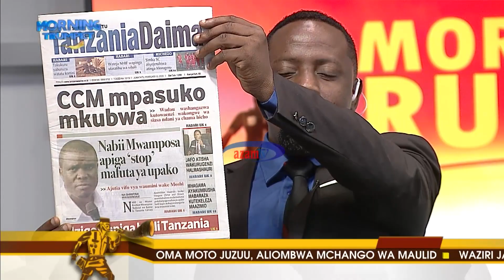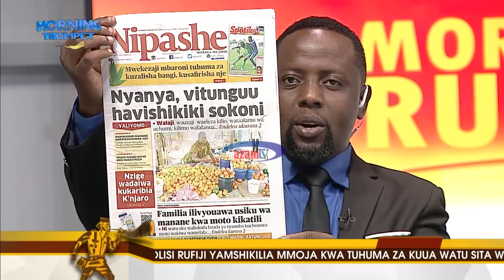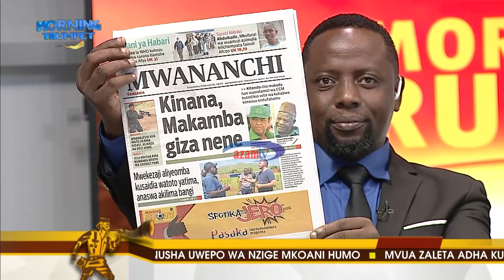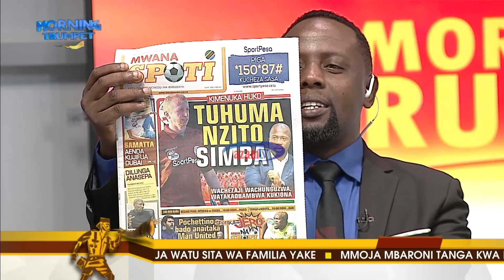DONDOO ZA MAGAZETI YA LEO – AZAM TV 10/02/2020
• Kinana, Makamba giza nene
• Nzige wavamia Mkoa wa Kilimanjaro
• Nabii Mwamposa apiga stop mafuta ya upako
• Tuhuma nzito Simba
• Kasi ya Yanga Ligi Kuu yaipa presha Simba
• Kocha Yanga ampa presha Molinga